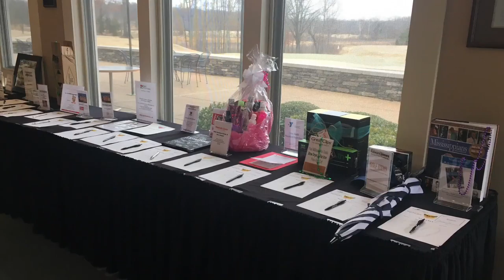annual event video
2018 marks the 45th Anniversary of the Olive Branch Chamber of Commerce.  Please enjoy the slideshow from our Olive Branch Chamber of Commerce Annual Celebration, held at the Cherokee Valley Golf Clubhouse on "Fat Tuesday", February 13th.  We had a great turnout and enjoyed music by Judi Gray, delicious food catered by the Cherokee Valley Golf Club, and awesome dessert by Nothing Bundt Cakes, with drinks provided courtesy of A & B Distributing and Olive Branch Package Store.

We would not be able to do any of the events that we do throughout the year without the extremely generous sponsorship support from our members.  The Annual Celebration was sponsored this year by the following great members:
Community Bank, Belhaven University DeSoto Campus, The Rebel & Guess FM Radio Stations, Methodist Healthcare Olive Branch Hospital, A & B Distributing, Olive Branch Package Store, and Nothing Bundt Cakes.  Additionally, we want to thank our Connectors, who serve the business community through the Chamber in so many ways, for all of our events.

We celebrated the following outstanding members:
Large Business of the Year: Hamilton Beach
Small Business of the Year: McAlisters Deli
Connector of the Year: Cynthia (Sissie) Earhart
Young Business Leader of the Year (YBL): Trey Lunsford

We also acknowledged those of our members who have been Chamber members for 40+ years.  These faithful members are:
A & B Distributing
BancorpSouth
CenturyLink
Hamilton Inc
Marietta
MC Herrington Gas
Metro Industrial Park
Northcentral EPA
Olive Branch Dental
Olive Branch Elementary
Stone Shakley
Whispering Woods Hotel & Conference Center

Every year the Olive Branch Chamber of Commerce presents the McCauley Award, "In Recognition of Their Contributions To the Economic Growth of the Olive Branch Area and for the Significant Advancement and Betterment of Our Community" to an individual or company, and this year it was the Chamber's honor to present the 2018 McCauley Award to Police Chief Don Gammage.

Congratulations and Thanks to all the recipients above, for all you do presently, and all you have done the past 40+ years~~for us and for Olive Branch~~